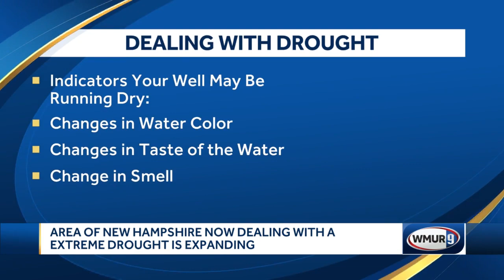Area of NH dealing with extreme drought expands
A new drought map released Thursday shows that the areas of New Hampshire now dealing with an extreme drought, known as D3, continue to expand.